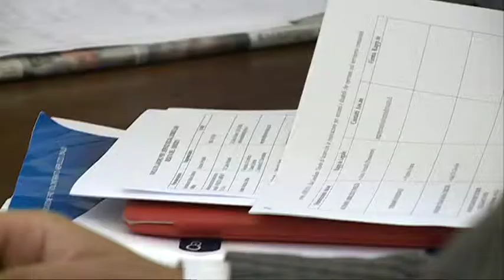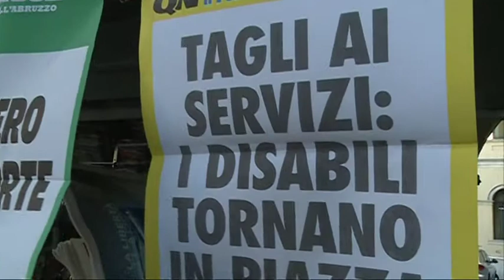Tagli al sociale Flop del tavolo politico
Continua la battaglia di associazioni e famiglie contro la delibera del Comune di Teramo che ha tagliato le ore di assistenza domiciliare ai disabili. Questa mattina si è svolto in Comune un tavolo tecnico politico per cercare una soluzione di compromesso e placare le polemiche